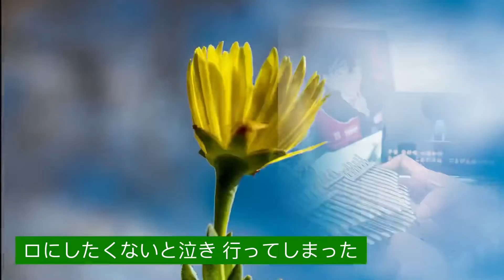20210629-わたしの声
最近看了
好想大聲說出心底的話
動畫版跟真人版都看了
好喜歡劇中音樂劇的歌

這首是用「綠袖子」改編的
「わたしの声」是少女失去聲音後
所唱出的心聲

歌曲名：
彈奏者：愛星星的草莓
使用琴：果實Seeds34音雙層拇指琴
後製App：威力導演專業版

👆我的FB粉絲專頁 歡迎追蹤關注😊